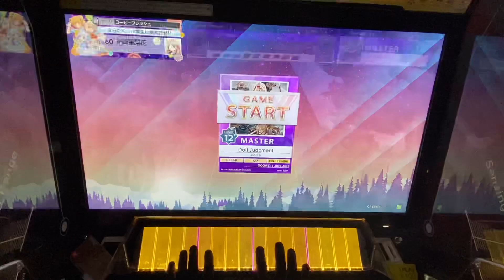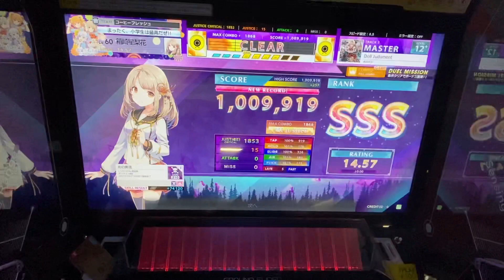【CHUNITHM】Doll Judgment AJ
Player:コーシー
12+ 2つめのAJ！精度も満足です！！👍